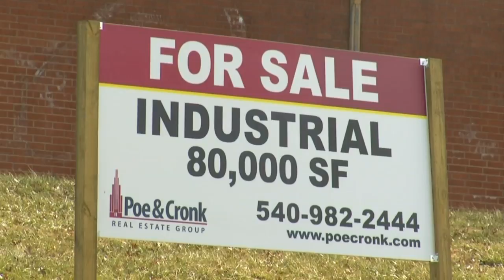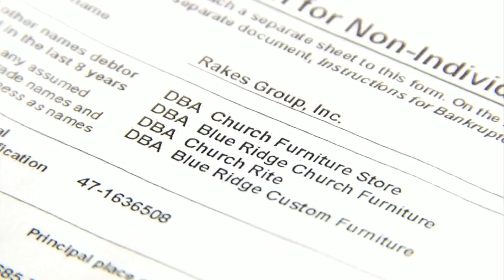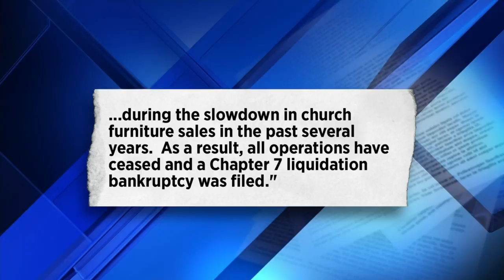Churches in more than 30 owed money by Franklin County business that declared bankruptcy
Church Furniture Store declared bankruptcy on Tuesday